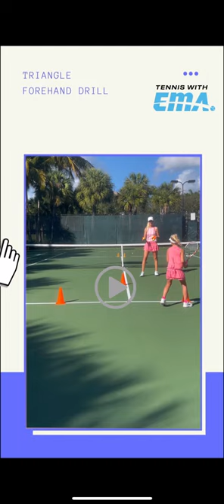Easy Triangle Movement Drill for Kids!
OnCourtOffCourt - EMA - for $10 off